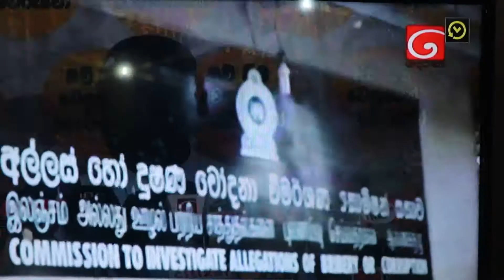ශානි අබේසේකර දේශපාලන පොලිස් නිලධාරියෙක්